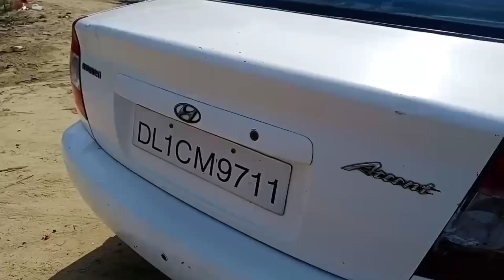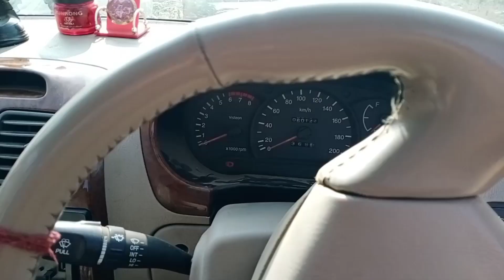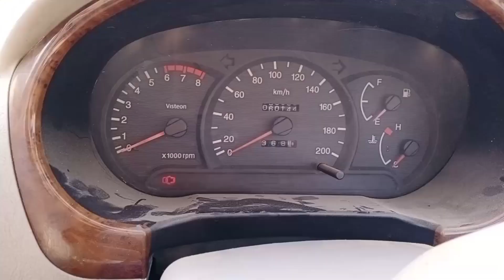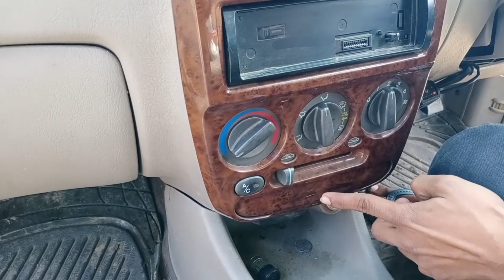Hyundai Accent 2010 Model Rewie And For Sale Very Low Price In Delhi Ncr Vlog By Pm Sumit Vlogs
DOSTO YE GADI HYUNDAI ACCENT HAI JO KI SALE HO RHI HAI ESKA ENGINE ACHA HAI OR GADI MAI THODA BODY WORK HAI BAKI SAB THIK HAI AGAR KISI BHAI KO LENA HAI TO NICHE DIYE CONTACT NO PER CALL KAR KE SAMPARK KAR SAKTE HAI

THANKS.